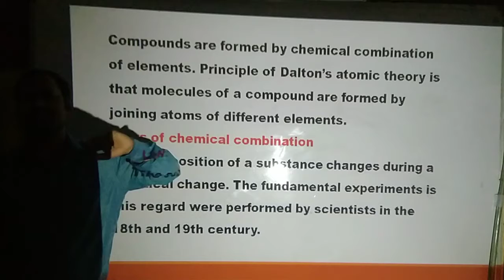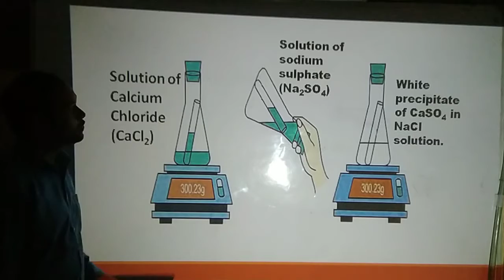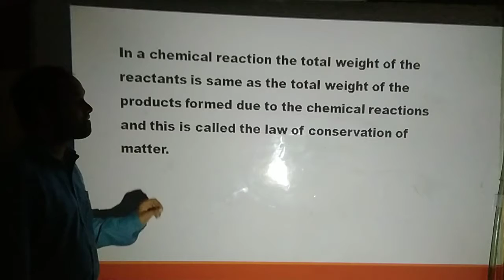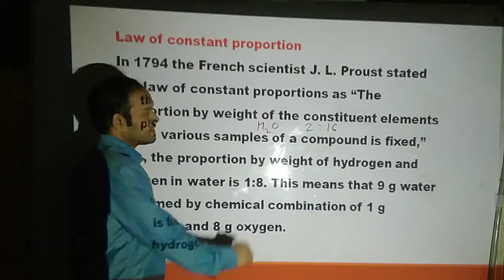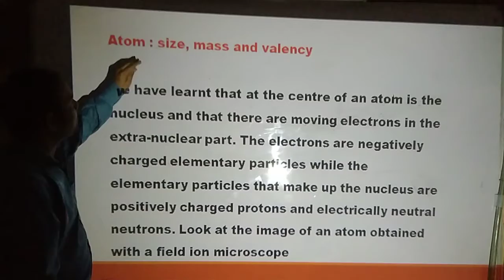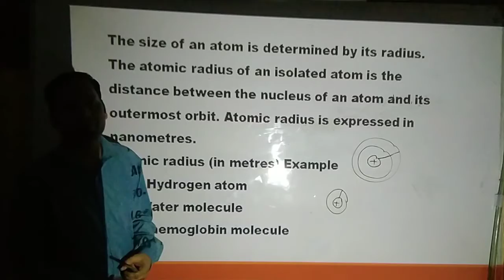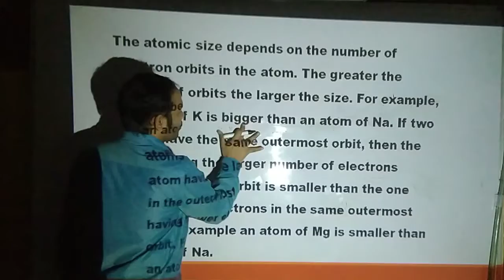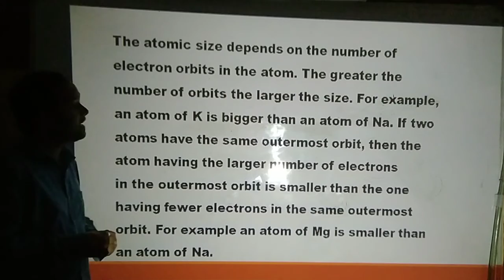9th, Eng Med, SCI & TECHNOLOGY, Chap 4, Part 1, VIDYASHREE CLASSES